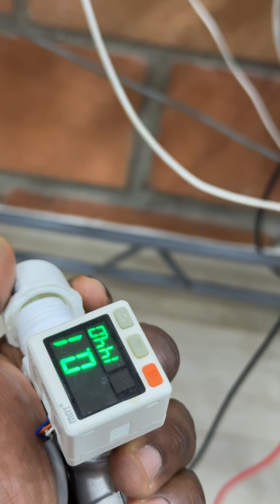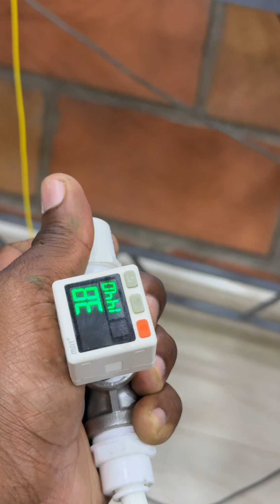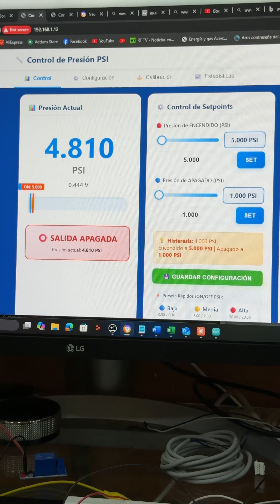Sistema de control de presión para hidrógeno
Sistema hidrógeno control de presión